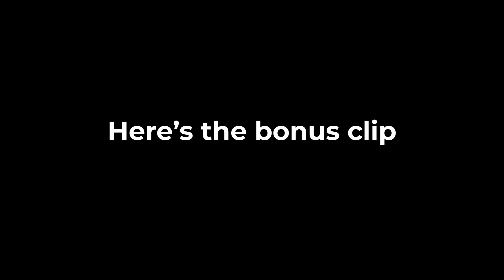I GOT CARRIED HARD! | Wild Rift Indonesia FUNMATCH Ft. Pascol, Punipun, Ditz, Nostalgian, KomikLoL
Had a blast! Thanks for the fun match WR: Indonesia!